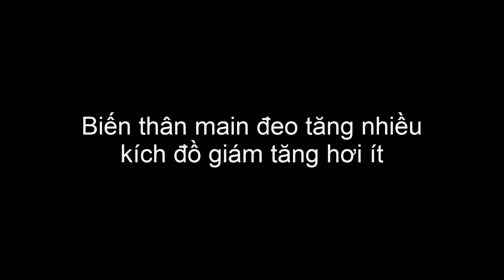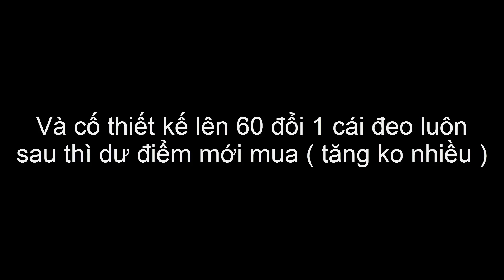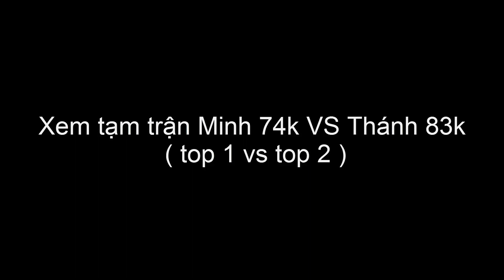Tây Du VNG: TÂN THỦ NGÀY 9 LÀM & CHÚ Ý GÌ HÔM NAY - SỰ KIỆN BÁN CÁ DÂN CÀY TÍCH 100 ĐẾN 400 XẢ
Tây Du VNG: NGÀY 9
Code Chung :
TAYDUVNG68
VOTEAPP5
TAYDU2011
TAYDUVNG
TANTHU01
UATAYDU

DHBG Tây Du VNG Kỷ Nguyên AFK  Loạn Đấu Vũ Trụ Thượng Cổ U Linh AFK Cổ Tích Tứ Hoàng Huyền Thoại Danh Tướng AFK Hội Quán Đấu Sĩ 3Q Siêu Lầy Lục Giới AFK Funtap Huyễn Tướng 3Q Vô Địch Triệu Hoán Sư Nấm Và Anh Hùng Tân 3Q Truyền Kỳ Chiến Thần AFK Đại Náo Ô Long Viện Học Viện Rồng Thần Thiên Đường Giả Lập Thần Thú GO Hero Max Võ Lâm Quần Hiệp Truyện Bleach Huyết Chiến VN Ảo Linh Sư  Đại Soái 3Q  Hero Origin  Nữ Thần Arena Vũ Trụ Phong Thần 3D Bản Năng Vô Cực 3D Tam Quốc Chess Lục Giới Phong Thần Võ Lâm Nhàn Hiệp VNG Garena Cái Thế Tranh Hùng Mộng Phi Tiên Siêu Chiến Binh Tân Vương 3Q Tây Du Phục Ma VẠN GIỚI VƯƠNG CHỦ - VẠN GIỚI MA THẦN Thức Tỉnh Thần Thú Hư Linh Tam Quốc  Triệu Hồi Sự AFK Vạn Tiên Trận  Anime Hero: Anh Hùng Loạn Chiến Thiếu Niên Anh Hùng Đấu La VNG: Đấu Thần Tái Lâm Tây Hành Kỷ VTC Chaos Battle: Trận Chiến Vĩnh Hằng ANH EM 3Q GZONE Game Kho Báu Truyền Thuyết Game Thẻ Bài One Piece Game2022 Hướng dẫn tân thủ